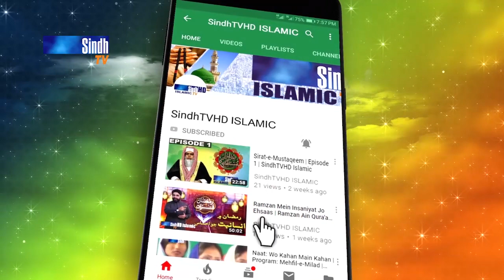Is Dil Mein - Muhammad Badar Muneer Qadri | Naat 2022 | SindhTVHD ISLAMIC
Naat: Is Dil Mein
Naat Khawan: Muhammad Badar Muneer Qadri
Editor: Yousif Sewro
Director: Hyder Chhajro